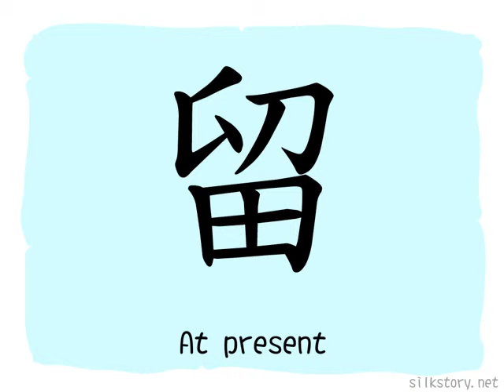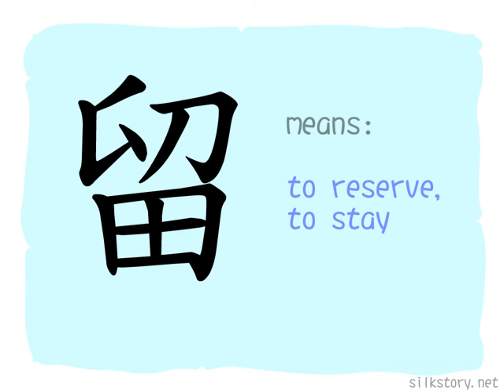The Story of Chinese Character : 留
留 is composed of 卯(two people sitting together, means settle down) and 田(a farmland). If people want to settle down in one place, they need food, farming is the best and stable way to produce food.